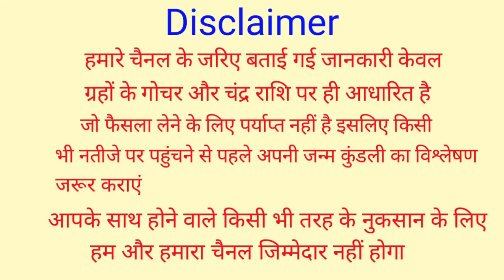Mithun Rashifal 16 April 2021 | 16 अप्रैल 2021 मिथुन राशिफल | आज का मिथुन राशिफल | Gemini Rashifal